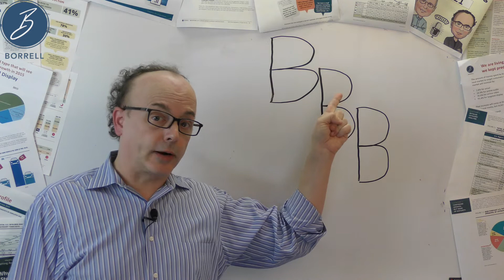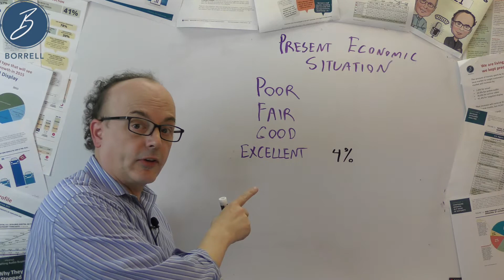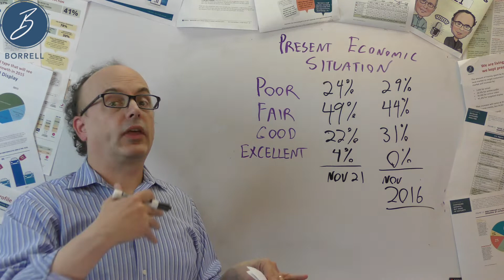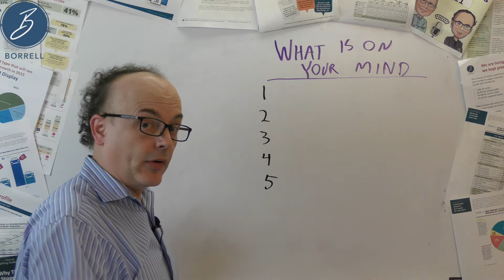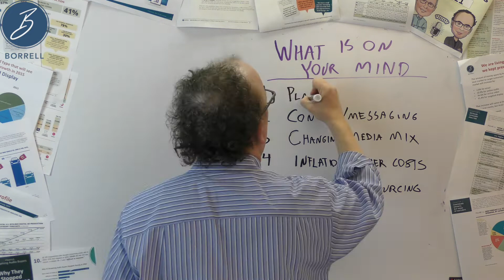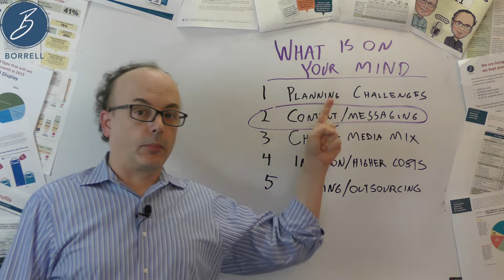Episode 23: Economic Perceptions Revolve, SMBs Evolve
Corey relays key findings from the latest BBB (Borrell Business Barometer).